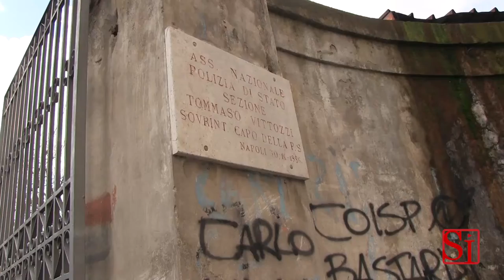Napoli - Insurgencia festeggia il decennale "occupando" Equitalia (04.01.14)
- Napoli. Per "festeggiare" i dieci anni di vita e di lotte, gli attivisti del laboratorio sociale "Insurgencia", a Napoli, hanno messo in atto simboliche proteste in alcune sedi del Coisp, di Equitalia e della Bnl. Tutte accumunate da un unico slogan: "Noi la crisi non la paghiamo". In circa cinquanta sono entrati nell'atrio della sede di Equitalia di via Bracco e hanno lanciato coriandoli, indossando tute bianche monouso. Stessa scesa anche nella sede della Bnl di via Roma e del Coisp. Affissi manifesti con slogan "La crisi non la paghiamo". Un gruppo di attivisti è entrato anche nel Maschio Angioino esponendo striscioni con le scritte: "Auguri ten years of tarantelle". (04.01.14)